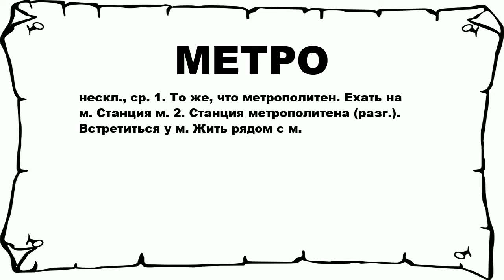МЕТРО - что это такое? значение и описание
Хочешь знать что значит МЕТРО? тогда слушай до конца. n n нескл., ср. 1. То же, что метрополитен. Ехать на м. Станция м. 2. Станция метрополитена (разг.). Встретиться у м. Жить рядом с м. n n Больше слов